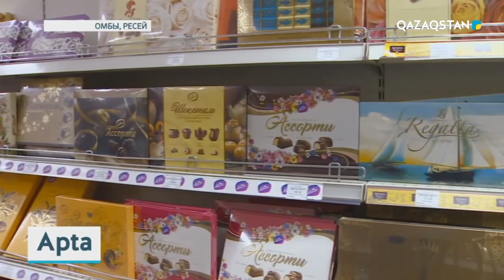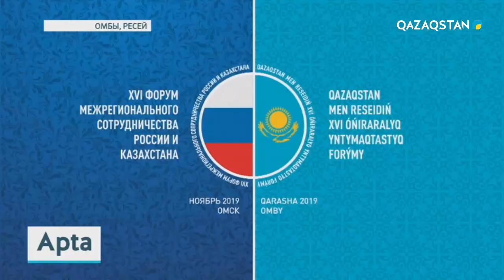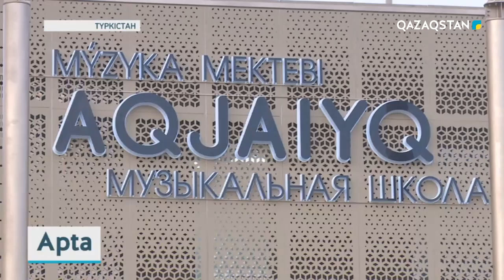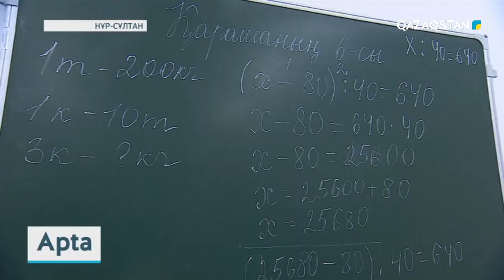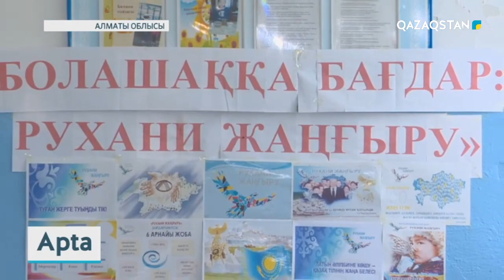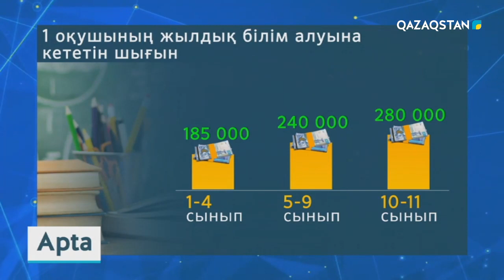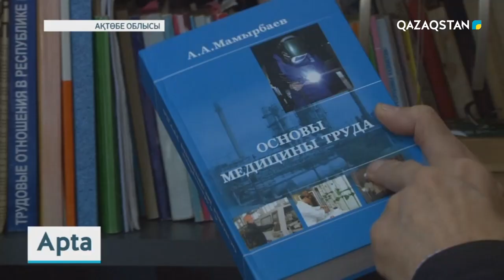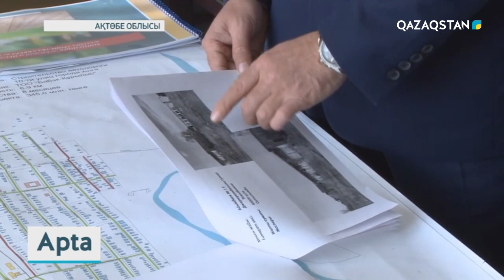10.11.2019 - «Apta» (Апта). Ақпараттық-сараптамалық бағдарлама (Толық нұсқа)